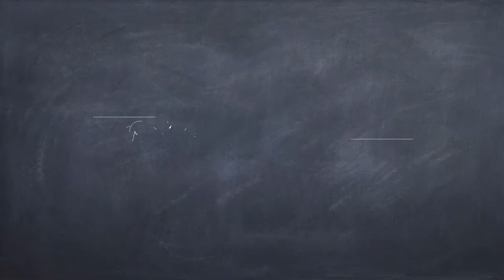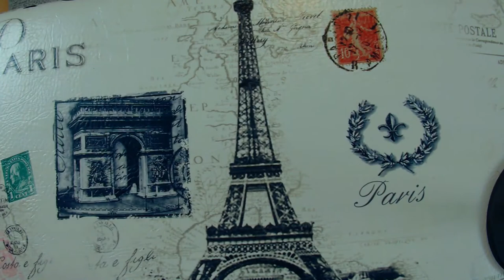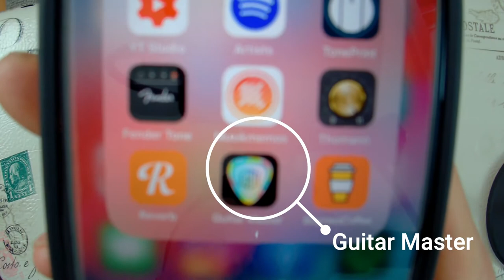Gitarre pflegen, stimmen & lerne deinen ersten Song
In diesem Video zeige ich dir, wie du deine Gitarre säuberst, sie stimmst und einen ersten einfachen Song spielen kannst.

My name is Michael Bourdin and i’m from Germany.
I play Guitar since 2013 and I love it so much.
Playing the Guitar is my most favourite hobby and I learned it all by myself.

▬ My Equipment ▬▬▬▬▬▬▬▬▬▬▬▬

Amps:
Bugera G5 Infinium
Fender Mustang GT40
Hughes & Kettner Deluxe 20

Guitars:
Harley Benton SC 550 Paradise Amber Flame
Harley Benton SC 450 Plus VB Vintage Series
Harley Benton CST-24T Ocean Flame
Fender Player Series Jazzmaster
Lâg  Tramontane Acoustic
PRS SE Zach Myers Signature

Pedals:
TC Electronic MojoMojo Overdrive
TC Electronic Hall of Fame Mini Reverb
TC Electronic Flashback II Delay (with external Tap Tempo from Ernie Ball)
TC Eectronic Corona mini Chorus
TC Electronic Dark Matter Distortion
TC Electronic Hyper Gravity Compressor
Boss RC3 Loop Station
Joyo O.M.B. Looper with Drums

Camera:
Logitech HD Pro C920
Action Pro X8
Actitop 4K Camcorder

Plek:
Pickboy Carbon Nylon 0,60 – 0,88

▬ Social Media ▬▬▬▬▬▬▬▬▬▬▬▬▬▬▬